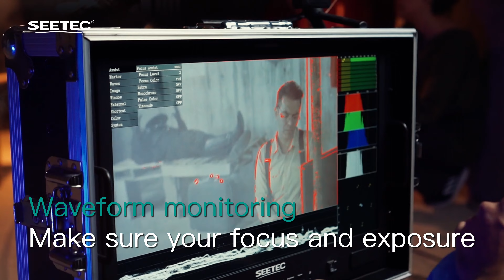SEETEC ATEM215S-CO 21.5 Inch Director Broadcast Monitor 4 SDI In/ Out Portable Carry On Suitcase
SEETEC ATEM215S-CO 21.5'' broadcast monitor with 4 SDI input/ output, simply design for director and live stream, ideal for live production on set.

. 21.5 inch with full HD 1920X1080 resolution. You can easily get more informaion and details and give better insight and advice to your crew.
. With 4 SDI input/output, you can preview up to 4 camera shots at the sametime.
. It comes with sturdy case, which is safe and portable, especially a good choice for the run and gun production.